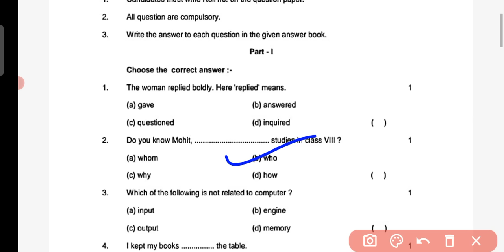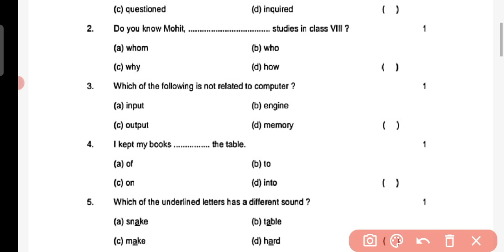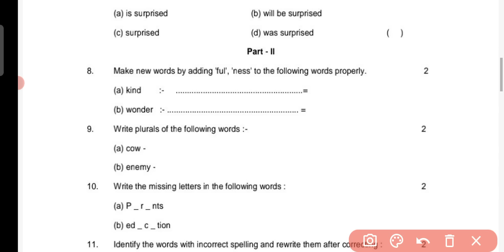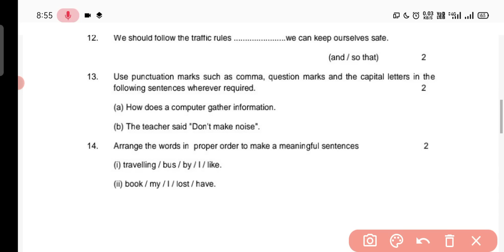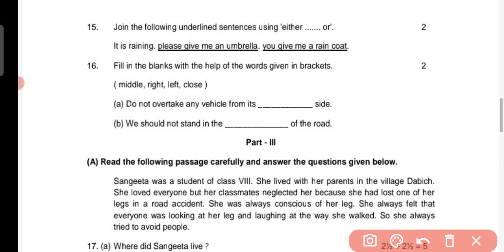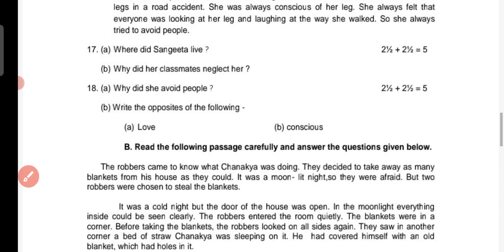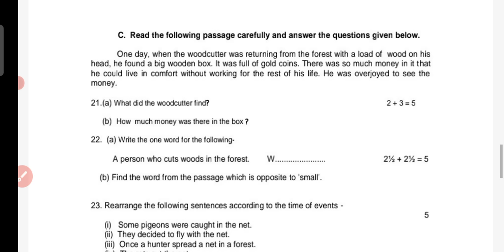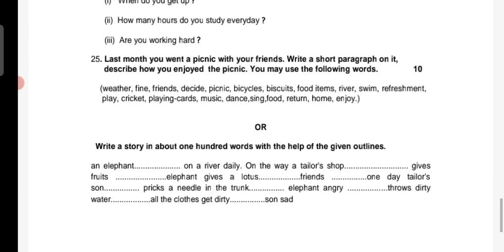RBSE अंग्रेजी का अर्धवार्षिक परीक्षा पेपर 2022-23 कक्षा 8/Rajasthan board English paper class 8th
Rbse english paper class 8 half yearly exam
angreji paper kaksha 8